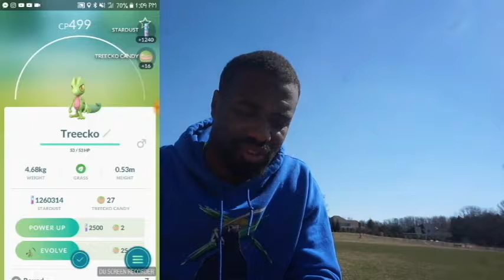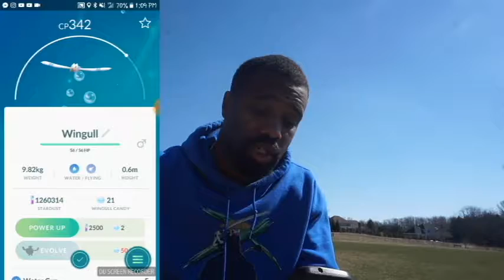Hatching Eggs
I hatched some pokemon go eggs!!